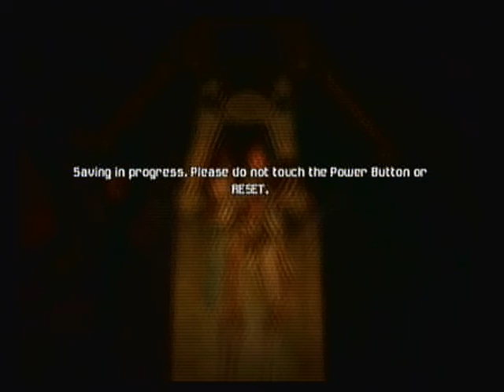Metroid Prime 2 Echoes: Derp Guardian (Part 19)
LICK THAT LIKE BUTTON!

Another power up! Wait. the grapple beam. THAT MEANS WE CAN GET THE THIRD KEY! Alright so Torvus Bog is mostly completed for now!

Metroid Prime Trilogy game play courtesy of: Retro Studios

Produced/Distributed by: Nintendo